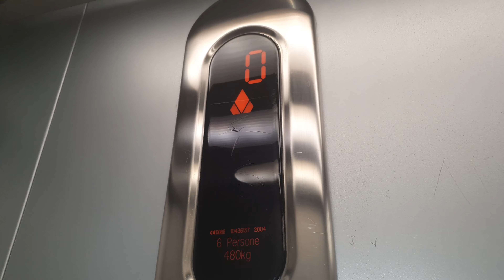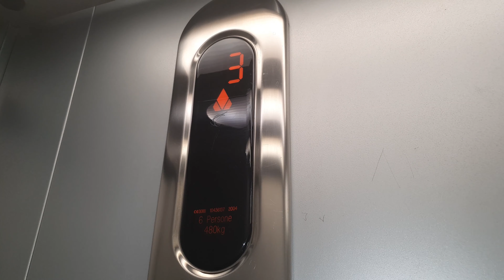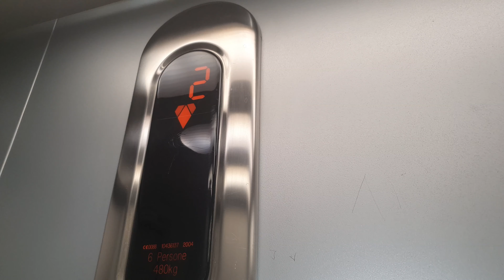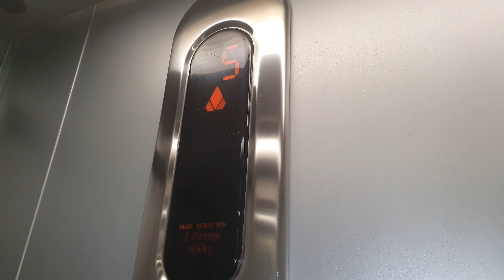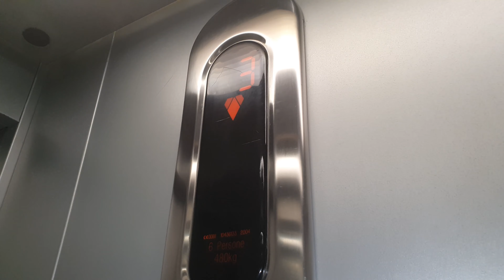2 2004 Kone Monospace 500 MRL Traction Elevators@Thessa Building C & A, Fiumicino, Italy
ADDRESS:Thessa Building C & A, Via Gian Lorenzo Bernini SNC, Parco Leonardo, Fiumicino, Rome, Italy
NOTE:Parco Leonardo is a new residential zone around Fiumicino, it is composed by many new apartment buildings and a big shopping center in which I also filmed one elevator which will come soon. Most of the buildings have been constructed around 2004, but there are lots of more ones in construction or opened recently like the building of B&B Hotel. This is a cool area, very clean and fresh. Not everything, because the outside Kone elevators are in a bad shape or they are turned off.
All of the elevators of Parco Leonardo (or the 90%) have been built by Kone.
NOTE2: Second one is better.
SERIAL:10436137; 10436133
YEAR:2004
TYPE:MRL Traction, Ecodisc 3rd Gen
FLOORS SERVED:-2,0,1,2,3,4,5,6,7
BRAND:Kone
MODEL:Monospace 500
FIXTURES:KSS 420
RECORDED:20/7/20
CAMERA:Samsung Galaxy S10+